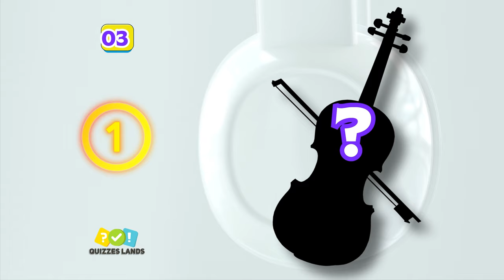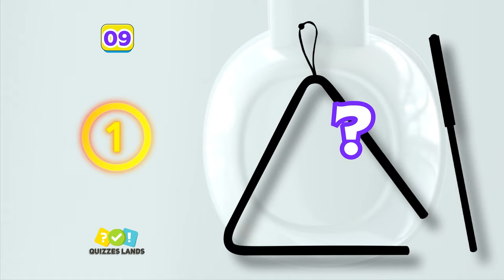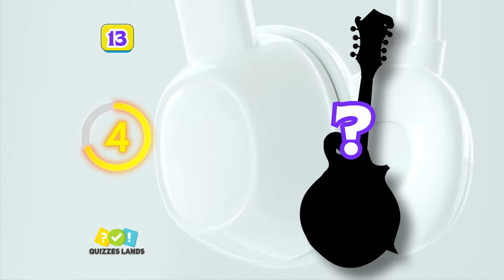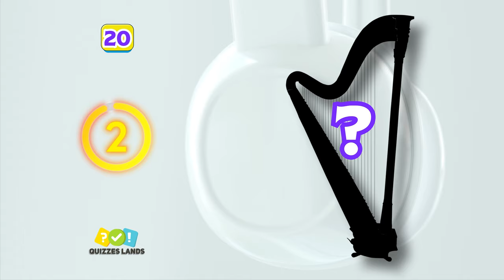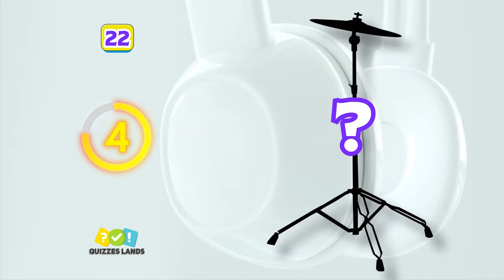Guess the Musical Instruments from Their Shadow 🎷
Can you Guess the Musical Instruments from Their Shadow 🎷 || Musical Instruments